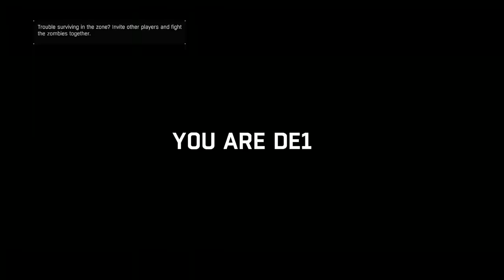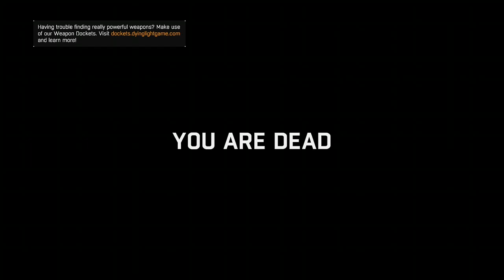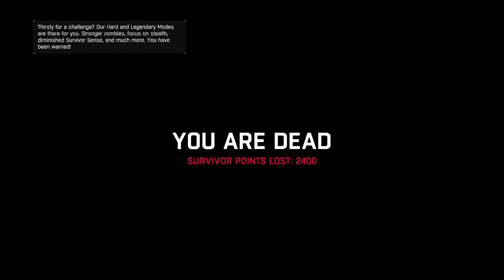Dying light (part 10) am i on acid? youtube guidelines are gonna kill me!!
dying light recap: we learned where jade was... man this game is wack but im loving every minute of it.